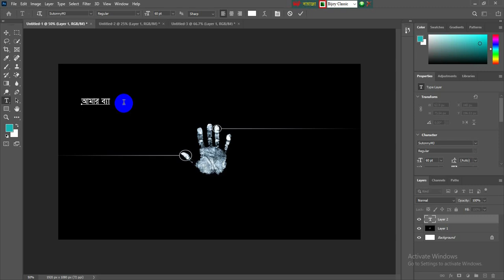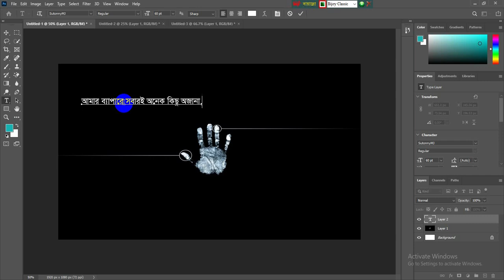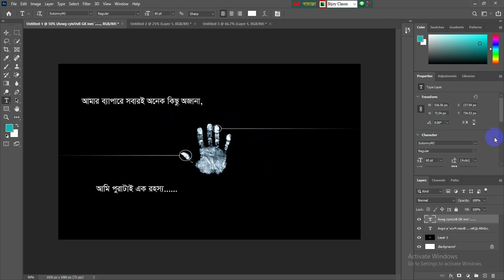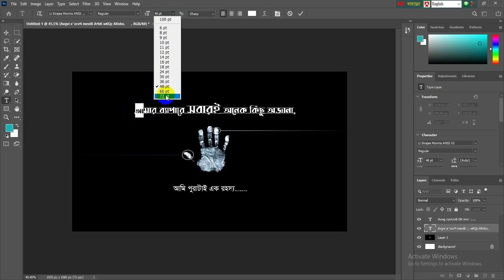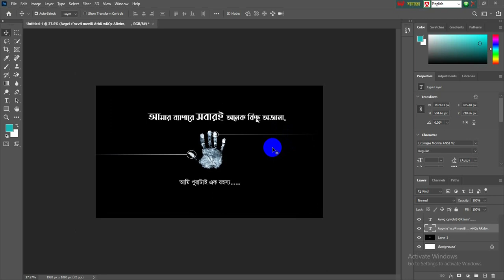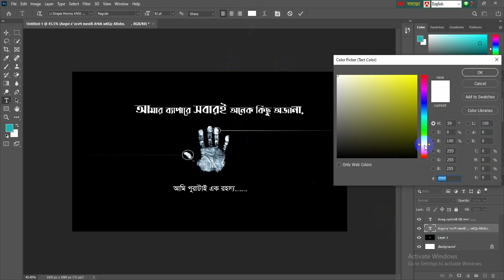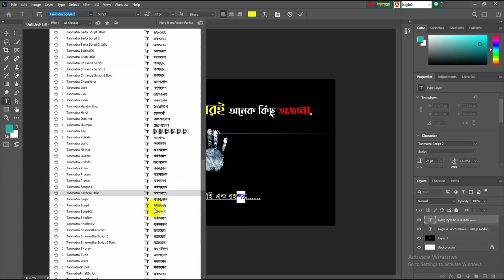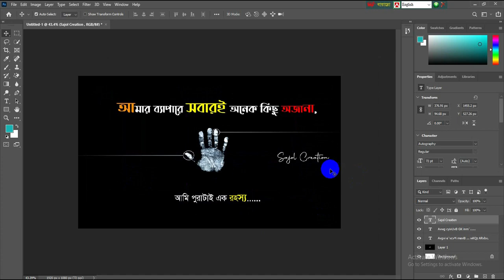Typography Bangla tutorial photoshop cc 2021 -Sajol Creation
In this video you learn about how to make typography bangla tutorial. I hope this video will be very helpful for you.